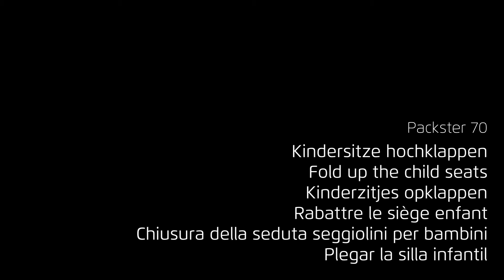Packster 70 (2020 I 2021): How to fold up the double child seat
The double child seat of the new Packster 70 E-Cargo bike from Riese & Müller can also be folded up to provide more storage space inside the box. How? You can see it in the video.

Der Doppel-Kindersitz des neuen Cargo-Bikes Packster 70 von Riese & Müller lässt sich auch hochklappen und bietet so mehr Stauraum im Inneraum der Box. Wie? Das zeigt das Video.